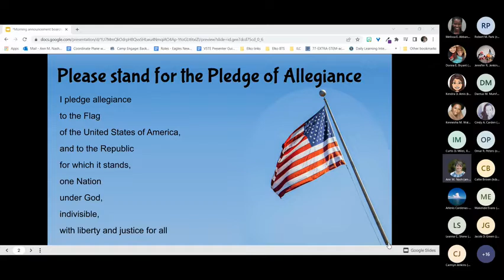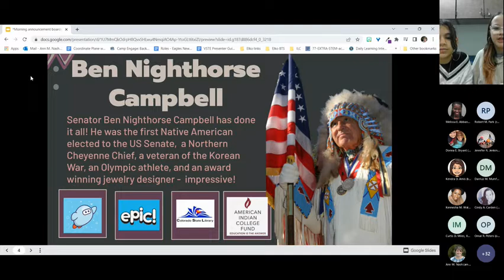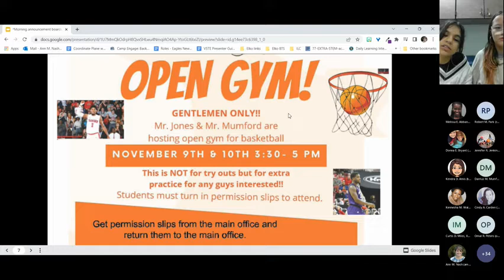Announcements: November 10, 2022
Elko morning announcements of November 10, 2022.